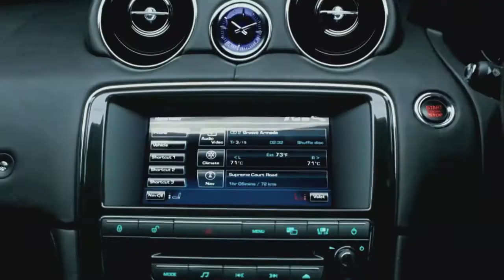Jaguar's Racing Heart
Journey9 produced and directed the short campaign video "Jaguar's Racing Heart" as part of the Manchester Celebrates Jaguar campaign in May 2010.

Directed by Hollywood Director Derrick Borte (The Joneses, 2010), the film premiered at the start of the campaign.